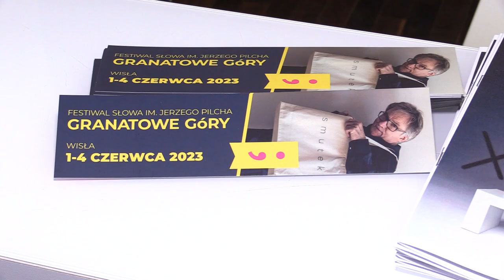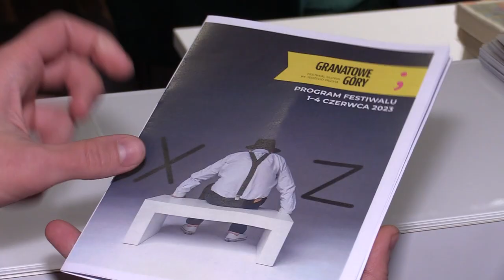Festiwal pamięci Jerzego Pilcha w Wiśle 29.05.2023